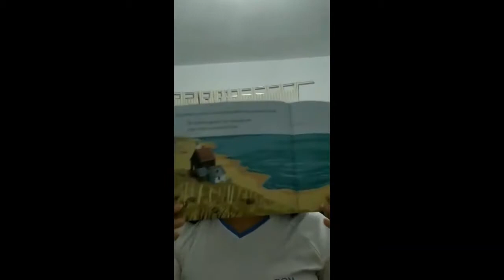Hora da História - Leo e a Baleia